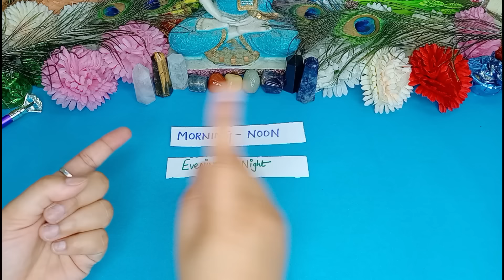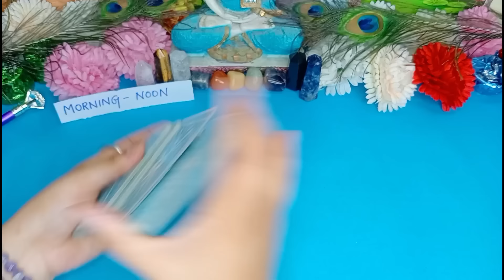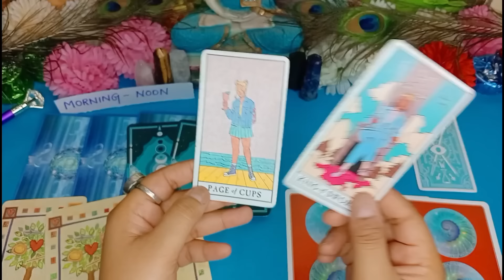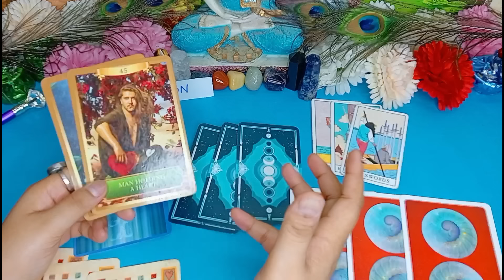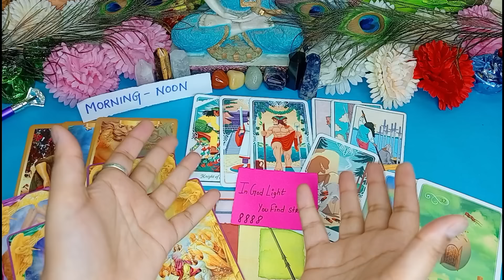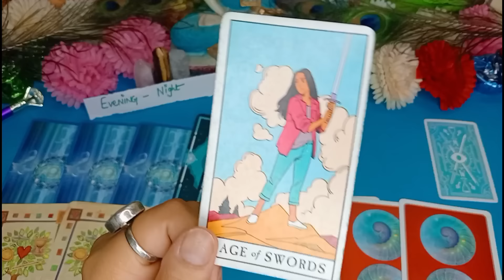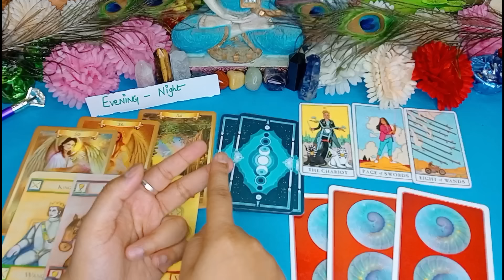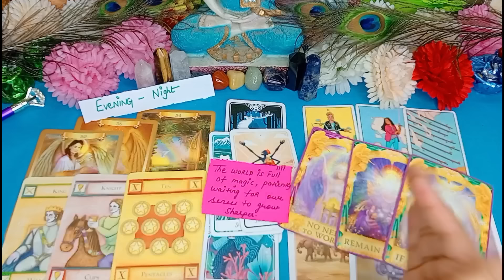💯What Gifts & Blessings Are Coming from God?✨Revealing Best!!🫣Tarot Prediction Hindi💯Timeless💕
TIME STAMPS

1- 7:14
2- 28:22

1- ANJALI SHARMA- 18/2/2000
ANSWER- YES YOUR EXAM RESULT IS COMING & ITS GOING TO BE GOOD ...UPTO 80% YOU'LL SCORE.

2- KIRAN BALI - 22/10/1981
ANSWER- DEAR M SEEING YOUR PROMOTION IS COMING IN AUGUST ,THEIR IS PARTY POLITICS ALSO GOING IN YOUR OFFICE.

3- MAYANK RATHOD- 7/11/1996
ANSWER- DEAR ,YOU WILL GET MARRY WITH SEEMA BUT IMPORTANT THING IS MAY BE YOU HURT HER.
SHE'S IN RECOVERY MODE...TRY TO FOCUS ON YOUR CAREER FIRST MAYANK AS SEEMA WANTS TO SEE YOU IN HIGH NUMBERS.

Be alert!!! from scammers.

111 Tarot Instagram-